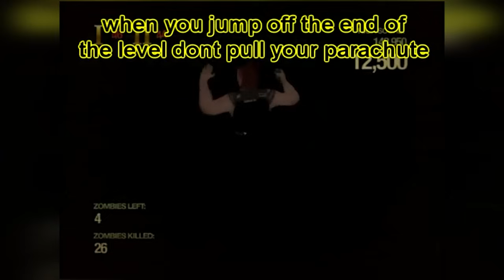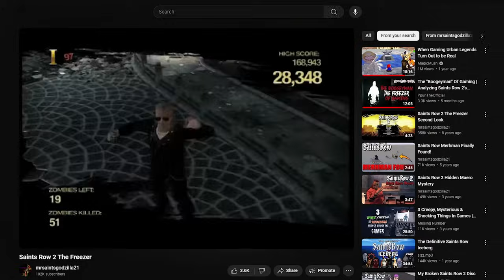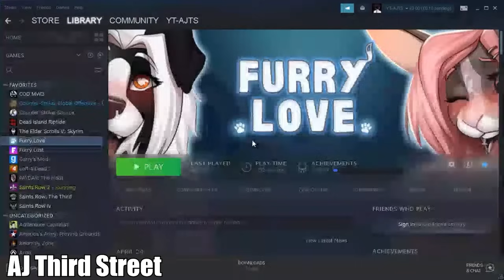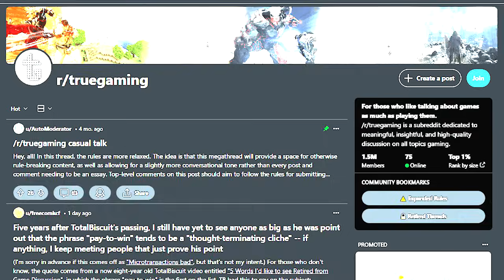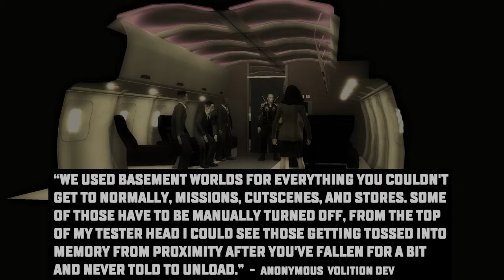Saints Row 2 The Freezer FINAL Investigation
Sorry for the delay but the video is finally here! After 10 years, the Freezer's tyranny comes to an end.